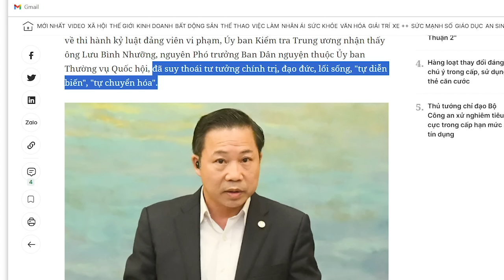Đảng để lộ thông tin, tóm Lưu Bình Nhưỡng vì ông đứng về phe dân, không bưng bô Đảng!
Gán ghép cho ông Nhưỡng tội “cưỡng đoạt tài sản” và dính tới “Cường quắt” cũng dần lộ ra là lý do ngụy tạo. Lý do chính xác là ông Nhưỡng không chịu “bưng bô” cho Đảng, cho lãnh đạo, mà lại đứng về phe dân.